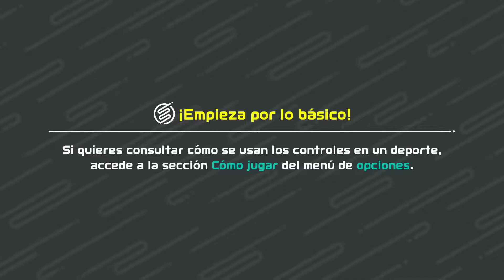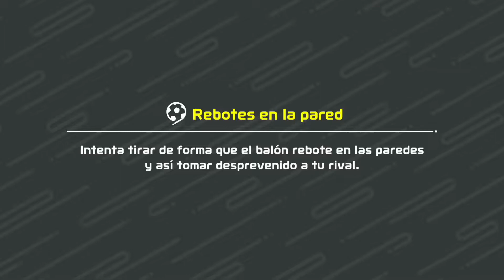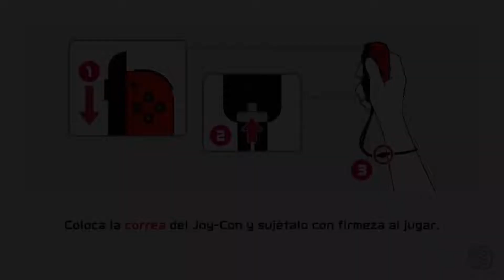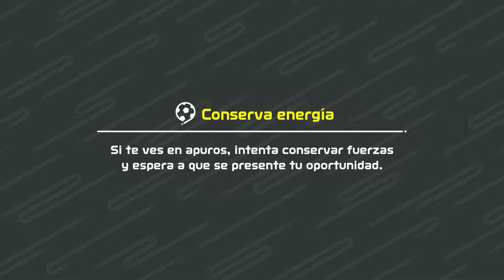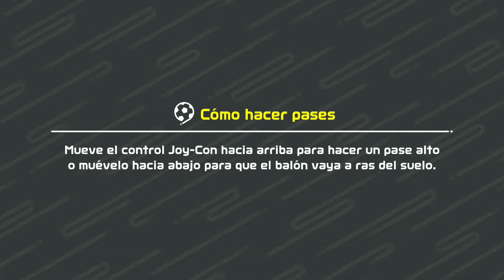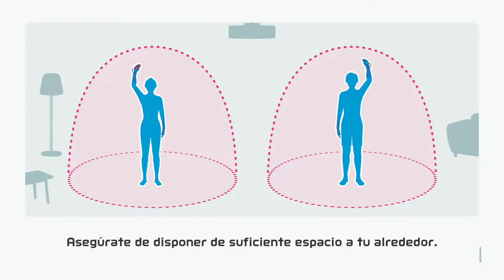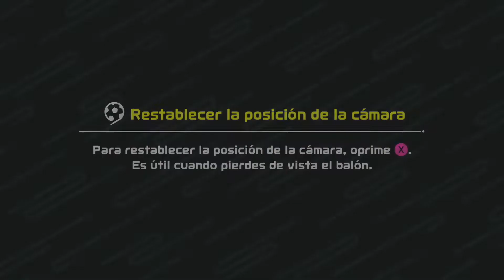NINTENDO SWITCH SPORTS - 30 minutos de Fútbol en Ligas Pro Rango E+ ⚽⚽⚽ - GAMEPLAY EN ESPAÑOL